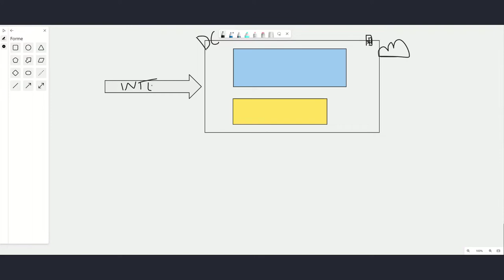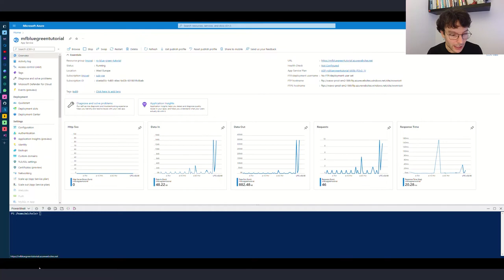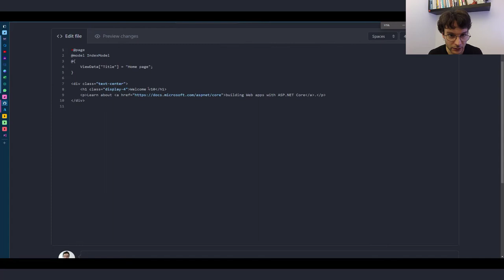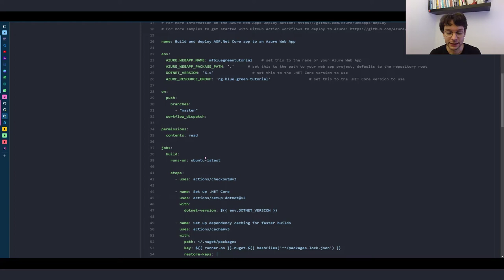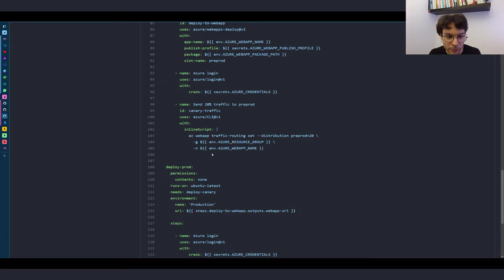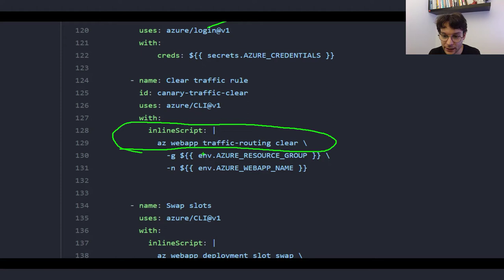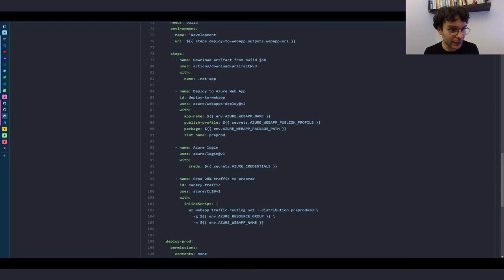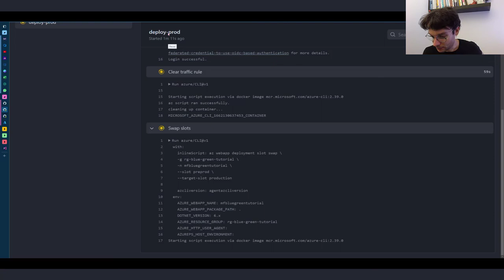Deployment Canary con GitHub Actions tutorial ITALIANO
La strategia canary è una tecnica di deployment (distribuzione) delle applicazioni che segue il principio del "progressive exposure", cioè di esposizione graduale (progressiva) al rischio.

Ma a quale rischio vogliamo esporci con cautela? Che qualcosa vada storto o che la nuova versione dell'applicazione introduca difetti o regressioni (cioè rompe qualcosa che prima andava). Ma non ci sono i test prima di installare in produzione? Certo, ma nell'ambito dell'ingegneria software si dice "nothing is like production" perché si impara veramente qualcosa della propria applicazione solo quando la usano gli utenti reali.

La strategia canary mitiga il rischio esponendo solo una fetta degli utenti alla nuova versione e se va tutto bene si espande a tutti. C'è più di qualche criterio per segmentare gli utenti e bel video e elenco un paio

In questo tutorial vediamo l'implementazione di questa strategia con GitHub Actions e Azure App Service (con i Deployment Slot).